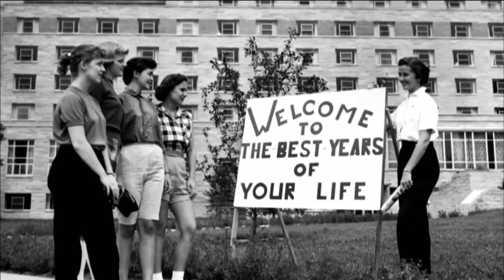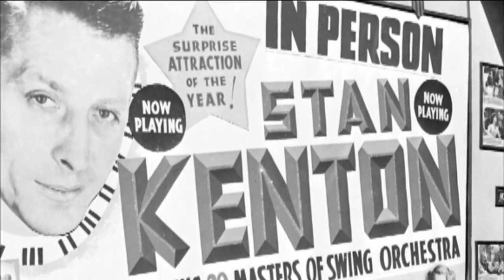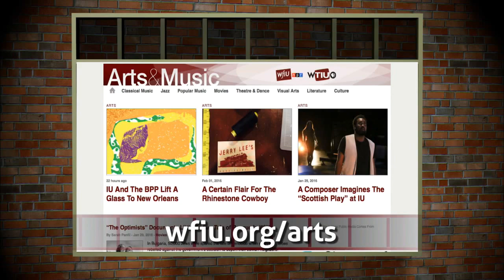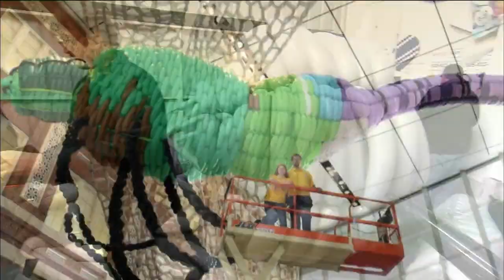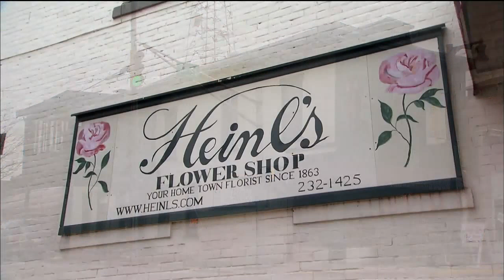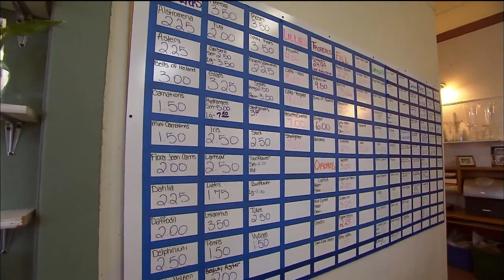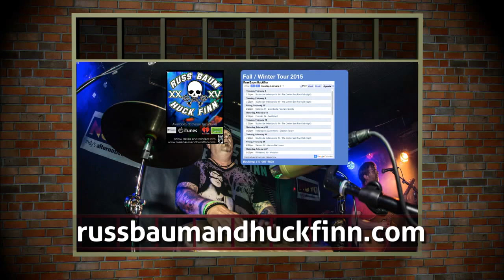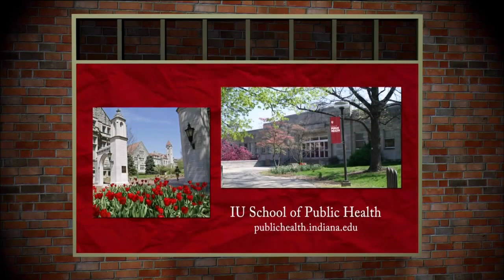The Weekly Special - Episode 1116 - Indiana Love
Discover passions inspired by Indiana communities.  Listen to the soothing sounds of barbershop melodies in a new “Jazz Crossroads.”  Explore Indiana film during an interview with famed director of Rudy and Hoosiers, David Anspaugh.  Meet artist Brian Getz as his latest balloon sculpture takes flight.  Plus, welcome Bloomington’s dynamic duo, Russ Baum and Huck Finn, to the studio.